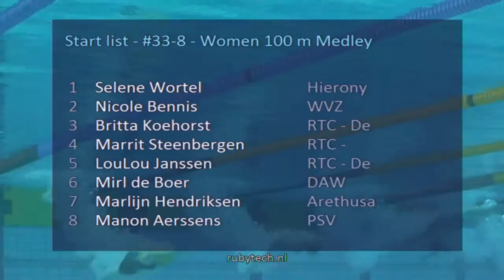ONK Hoofddorp 2016, #33 8 Women 100 m Medley | Zwemmen